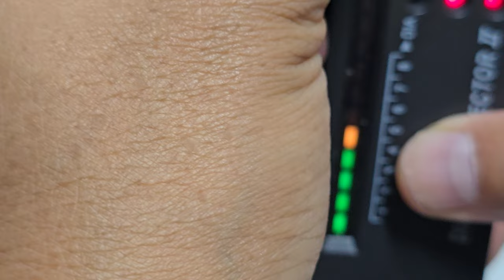포항 공룡 다이아몬드 공원 해변에서 다이아몬드 찾기-58 일반인이 블루다이아몬드 395ct 찾아냄. A civilian finds a 395ct blue diamond.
포항 공룡 다이아몬드 공원 해변에서 다이아몬드 찾기-58
일반인이 블루다이아몬드 395ct  찾아냄. 이번에도 역시 순수한 영혼이 질이 아주 좋은 투명도도 좋은 티라노사우루스 계열인 육식 공룡인 블루 다이아몬드를 발견하였습니다. 이분은 저희 유투브 영상을 보고 혹시나 해서 바닷물에서 발견하였다고 합니다.  역시 순수한 눈을 가진 사람은 그대로 받아들이고 그대로 믿고 그대로 찾는 다는 공식이 이번에도 그대로 적중하네요... 주변에 발견당시 다른 분은 믿지 않았다고 합니다. 그러나 유투브의 내용을 보고 혹시나 해서 아무래도 은갈치 색이 나는 부분이 떠올라서 기억이 나서 그 영상을 본 것을 토대로 전화 상담후 예약하고 약속한 시간에 와서 확인후 블루다이아몬드 질좋은 다이아몬드로 진단 받았습니다. 이것을 발견한 분은 평범한 일반 회사원으로 낚시하러 갔다가 발견하였다고 하였습니다. 이 블루다이아몬드를 발견하고 위탁 판매를 의뢰하였습니다. 현재 원석 가격은 경기가 매우 어렵지만 10억원이상은 충분히 받을 수 있는 가치있는 블루 다이아몬드입니다. 컷팅을 하면 100억원은 이상은 충분히 받을수 있는 것으로 여겨집니다.  이 블루다이아몬드에 관심있는 분은 제게 문의 주실수 있습니다.   판매금액의 30%는 광협에 기증해서 이곳 지역에 여러부면에 좋은 곳에 사용되어지길 밝히셨습니다.

Finding Diamonds at Pohang Dinosaur Diamond Park Beach - 58
An ordinary person found a 395ct blue diamond. This time, too, a pure soul with excellent quality and transparency found a carnivorous dinosaur, a Tyrannosaurus. This person said that he found it in the seawater after watching our YouTube video. As expected, the formula that people with pure eyes accept it as it is, believe it as it is, and find it as it is was right this time too... When it was found, other people around him said that they didn't believe it. However, after watching the YouTube video, he remembered the part that had the color of a silver hairtail, so he made a phone consultation based on what he saw in the video, made a reservation, came at the appointed time, and was diagnosed with a blue diamond as a good quality diamond. The person who found it said that he found it while fishing as an ordinary office worker. He found this blue diamond and requested a consignment sale. The current price of the raw stone is very difficult, but it is a valuable blue diamond that can easily fetch more than 1 billion won. If it is cut, it is considered that it can easily fetch more than 10 billion won. He said that 30% of the sales will be donated to the Kwanghyup and used for various good causes in this area.

Diamond Cafe Kwanghyup Jewelry Gallery Cafe Korea Kwanghyup Jewelry Appraisal Institute Cherry Gold Ingredient Analysis Lab Director Park Hyun-cheol